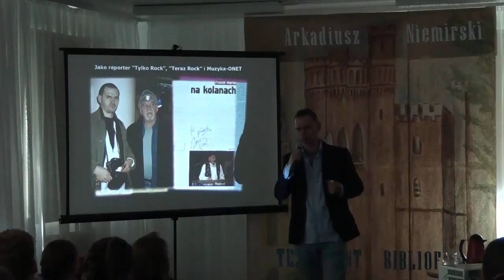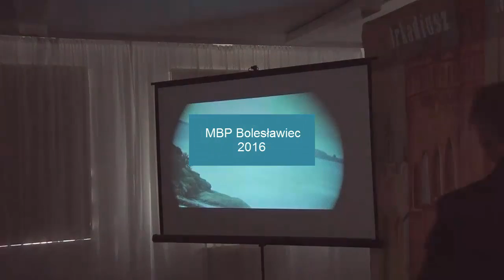Spotkanie autorskie Arkadiusz Niemirski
Znany autor książek dla dzieci, kontynuator serii o Panu Samochodziku był gościem młodych czytelników w naszej bibliotece. Spotkanie odbyło się 28 września b.r.